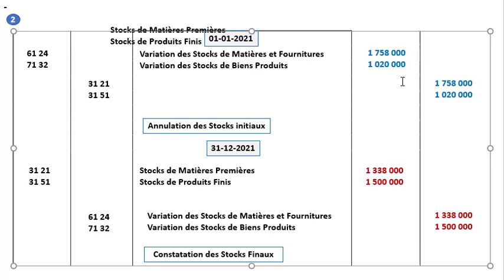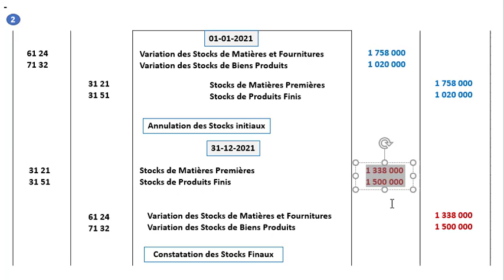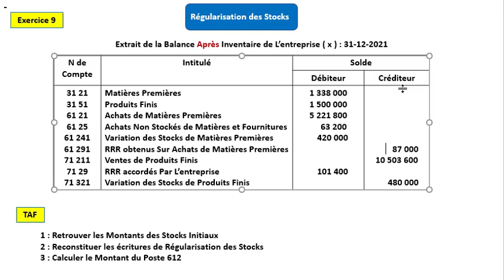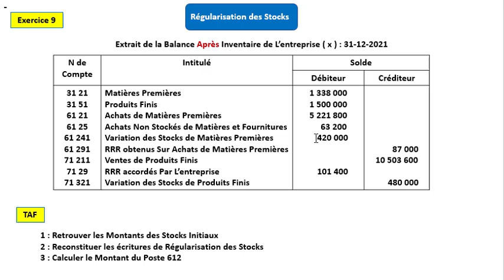Comptabilité Générale S2 : Régularisation des Stocks (Exercice Corrigé 9) inventaire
Inventaire
                                              (Régularisation des Stocks)

Stocks
inventaire comptable
inventaire physique
inventaire en comptabilité
inventaire extra comptable
gestion inventaire
inventaire des immobilisations
inventaire
Travaux d’inventaire
Matières premières

Inventaire c’est l’ensembles des Travaux de Fin d’exercice effectués par l’entreprise tel que :
Régularisation des Stocks
Amortissements
Provisions
Régularisation des Produits et charges